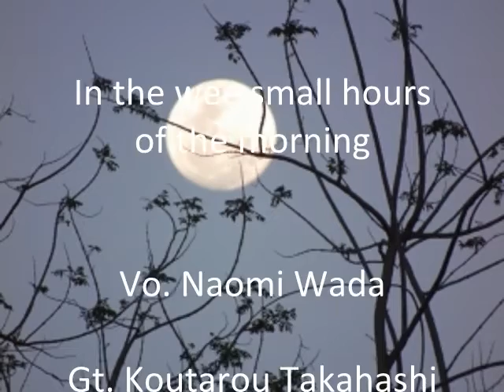In the wee small hours of the morning / Vo. Naomi Wada, Gt. Koutarou Takahashi